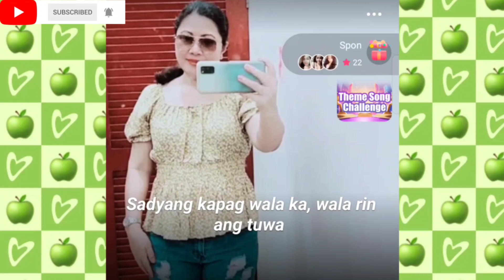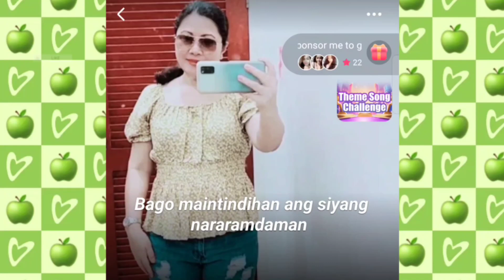DAHIL TANGING IKAW OPM ( LYRICS ) COVER BY BISAYANG TAGALOG [HD]